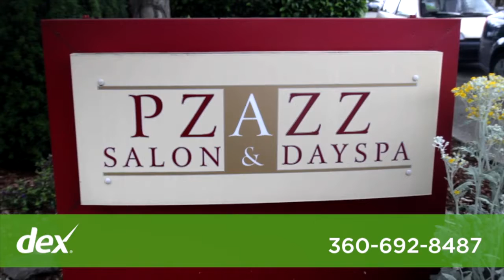Pzazz Salon & Day Spa